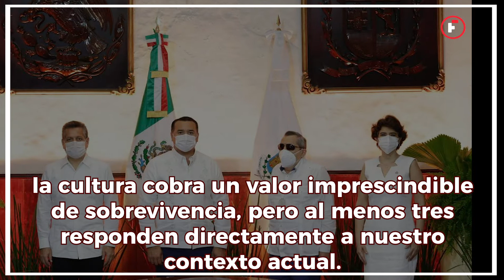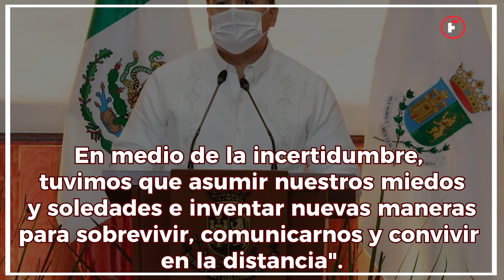Rubén Reyes Ramírez recibe la Medalla "Silvio Zavala Vallado, a la Cultura y las Artes 2021”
En sesión solemne de Cabildo, Reyes Ramírez, señaló que hoy en Mérida, como en México y el mundo, por múltiples razones, la cultura cobra un valor imprescindible de sobrevivencia, pero al menos tres responden directamente a nuestro contexto actual.